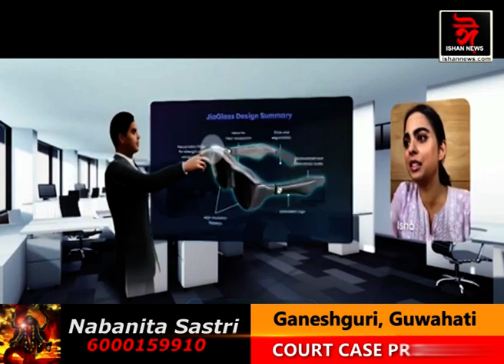প্ৰধান মন্ত্ৰী নৰেন্দ্ৰে মোদীয়ে পিন্ধা ক'লা চশমা যোৰত কি আছে?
আপোনাৰ জীৱন প্ৰণালীক প্ৰভাম্বিত কৰিব পাৰে চশমা যোৰে।